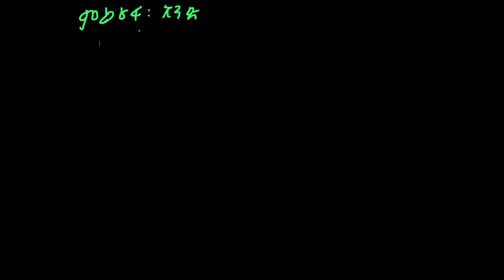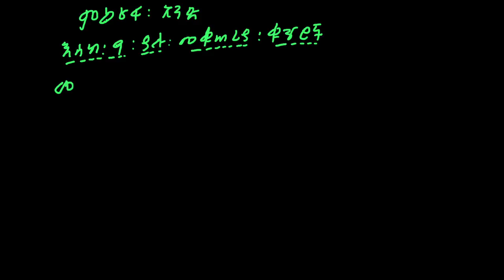የሂሳብ ትምህርት ለጀማሪዎች | p1